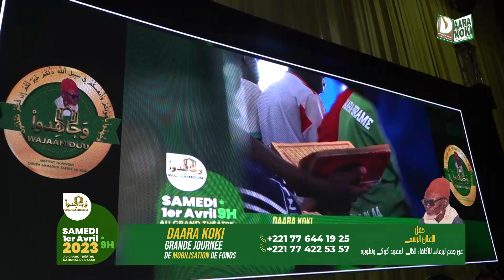Daara Koki: Préparations de la Grande journée mobilisation de fonds au Grand Théâtre National